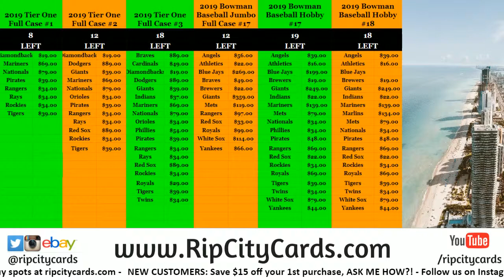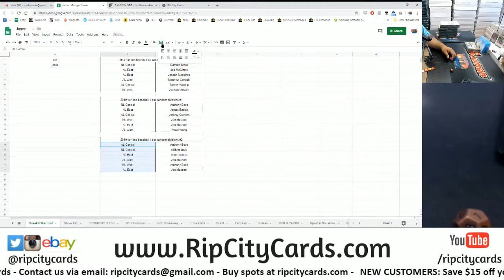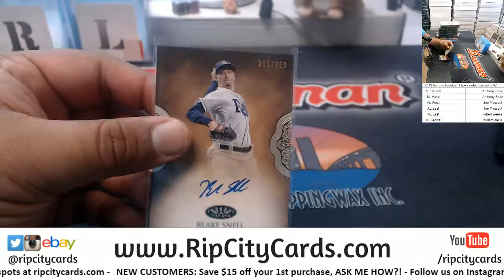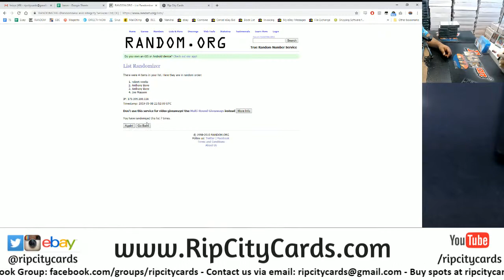2019 Tier One Baseball 1 Box Random Divisions #2 RCC